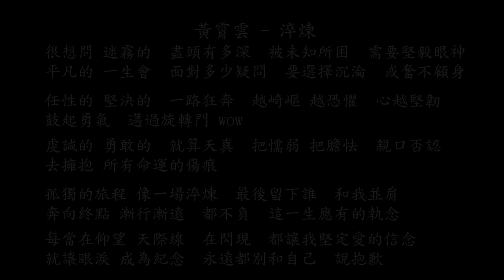【試聽】黃霄雲 - 淬煉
黃霄雲 - 淬煉
很想問 迷霧的
盡頭有多深
被未知所困
需要堅毅眼神
平凡的 一生會
面對多少疑問
要選擇沉淪
或奮不顧身
任性的 堅決的
一路狂奔
越崎嶇 越恐懼
心越堅韌
鼓起勇氣
邁過旋轉門 wow
虔誠的 勇敢的
就算天真
把懦弱 把膽怯
親口否認
去擁抱 所有命運的傷痕
孤獨的旅程 像一場淬煉
最後留下誰
和我並肩
奔向終點 漸行漸遠
都不負
這一生應有的執念
每當在仰望 天際線
在閃現
都讓我堅定愛的信念
就讓眼淚 成為紀念
永遠都別和自己
說抱歉
任性的 堅決的
一路狂奔
越崎嶇 越恐懼
心越堅韌
鼓起勇氣
邁過旋轉門 wow
虔誠的 勇敢的
就算天真
把懦弱 把膽怯
親口否認
最後留下誰
和我並肩
都不負
在閃現
永遠都別和自己
說抱歉
最後留下誰
和我並肩
都不負
在閃現
永遠都別和自己
說抱歉